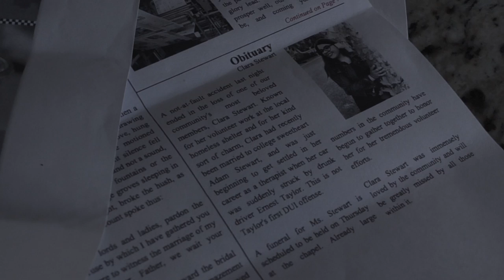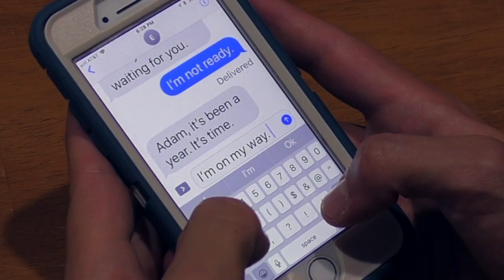The Memory of Love's Refrain - A Short Film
Adam - Sean Lewis
Clara - Ashley Figueroa
Police Officer - Timothy Rodgers
Writer/Director/Cinematographer/Editor - Chloe Rodgers
Loyola Marymount - ACCEPTED
Chapman - WAITLISTED
USC - INTERVIEWED